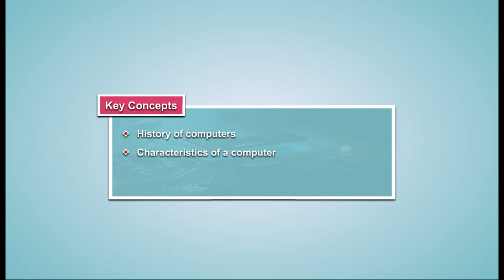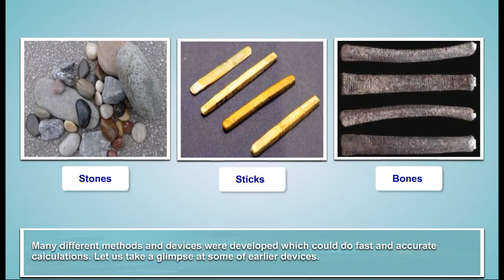Comp5 1.1 Introduction